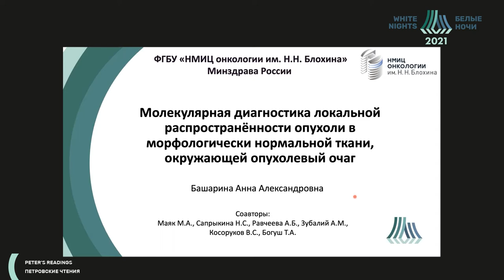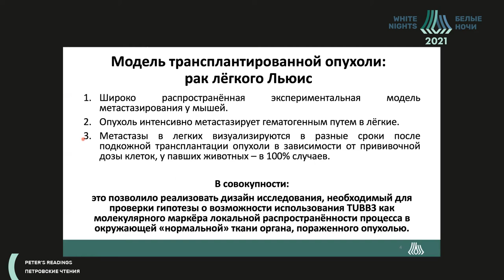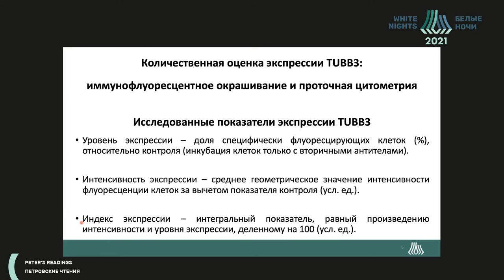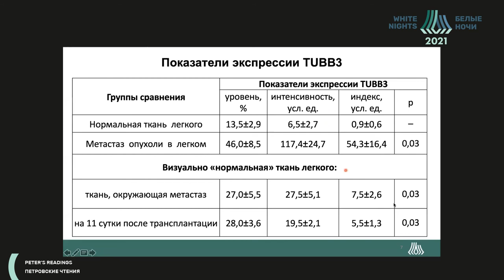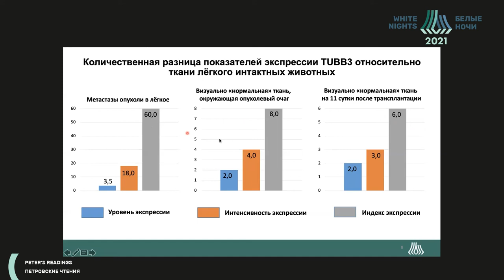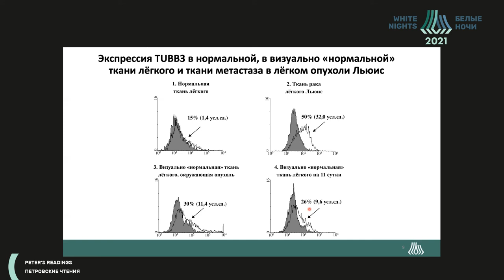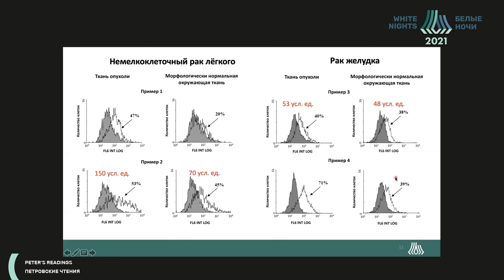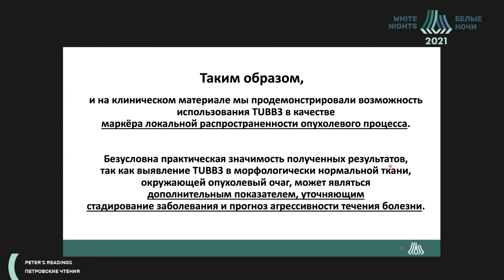Молекул. диагностика распр-ти опухоли в морфологически нормальной ткани, окружающей опухолевый очаг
Молекулярная диагностика локальной распространённости опухоли в морфологически нормальной ткани, окружающей опухолевый очаг

Башарина Анна Александровна - научный сотрудник группы молекулярных маркёров опухолей лаборатории экспериментальной диагностики и биотерапии опухолей НИИ экспериментальной диагностики и терапии опухолей ФГБУ «НМИЦ онкологии им. Н.Н. Блохина» Минздрава России, к.б.н., Москва